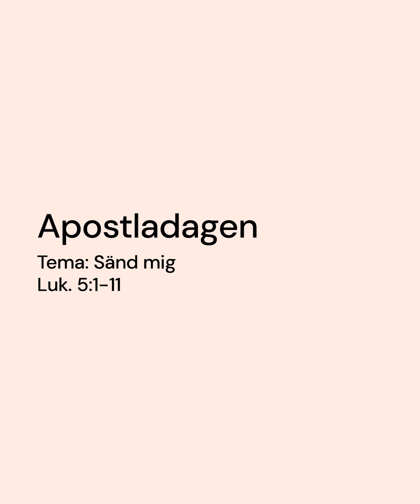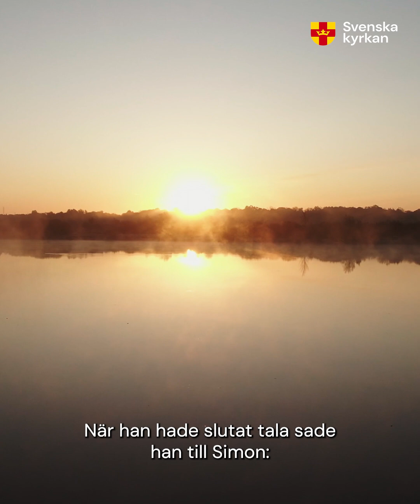Apostladagen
Tema: Sänd mig
240630 Apostladagen